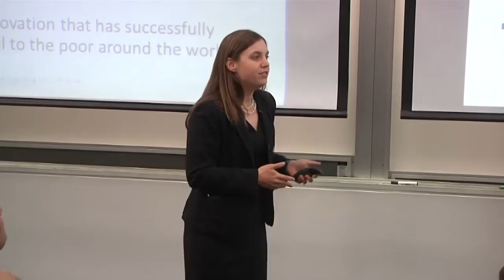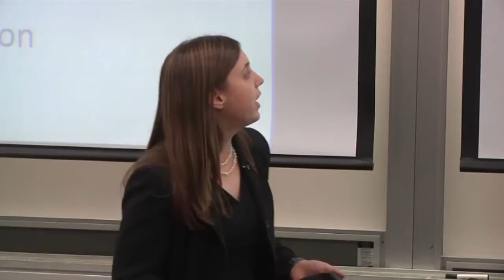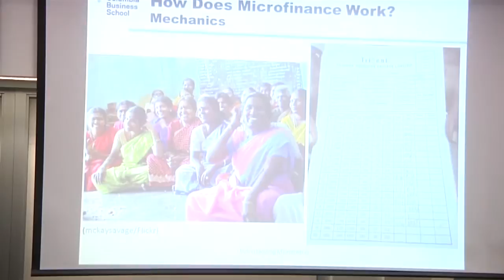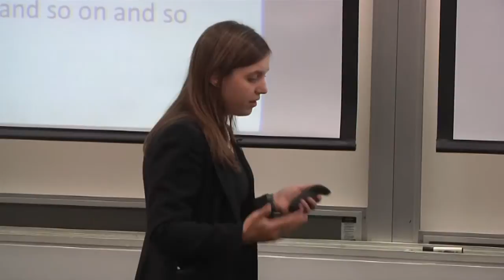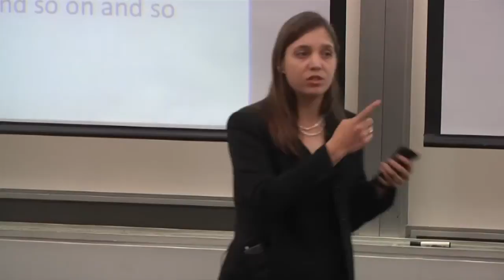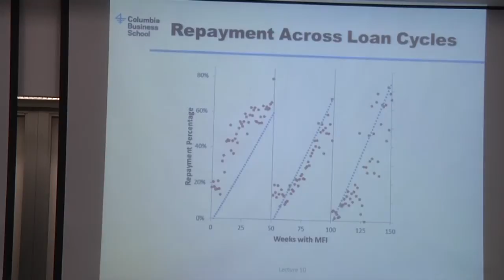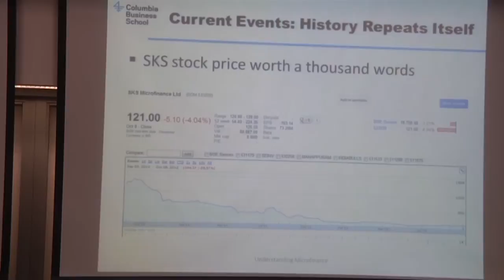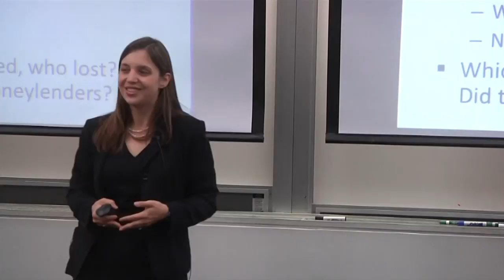Emily Breza: Finance and Development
On October 9, 2012, Emily Breza, Assistant Professor of Finance and Economics at Columbia Business School, presented Finance and Development. The presentation was part of the Program for Financial Studies' No Free Lunch Seminar Series.